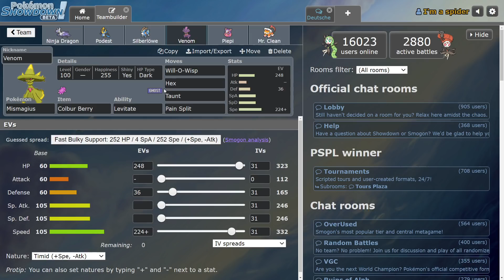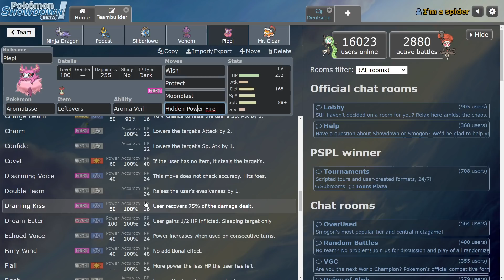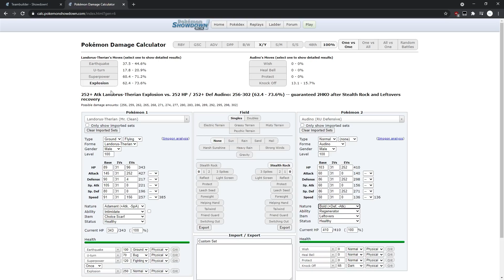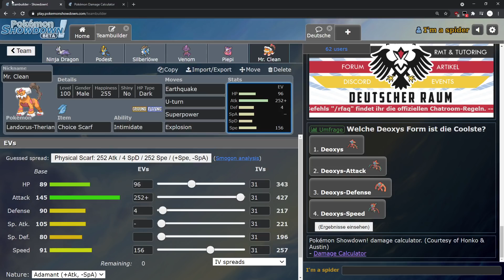ORAS Liga - PBA [S3] - Spieltag 11 - FINALE! - vs. Inferno Overdrive!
Der letzte Kampf der PBA! Lasst ihn uns gewinnen, damit wir nicht auf eine Niederlage von Minetube hoffen müssen!

Intro: 00:00
Kampf: 10:42

Layout: Minetube